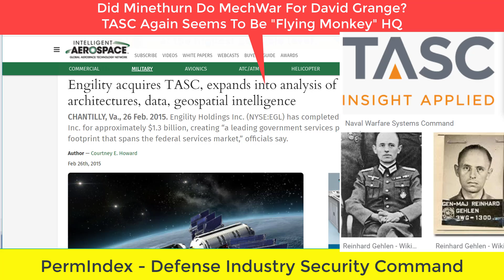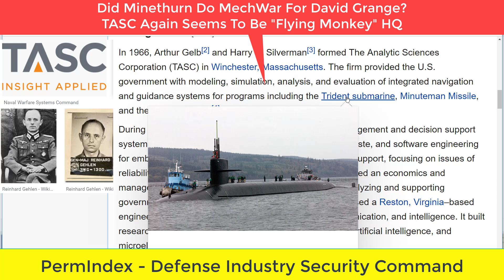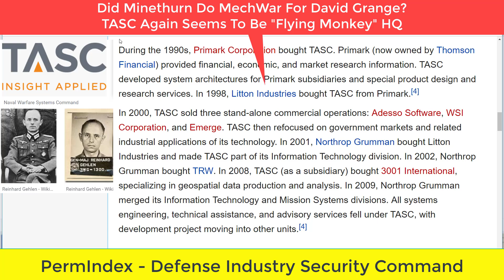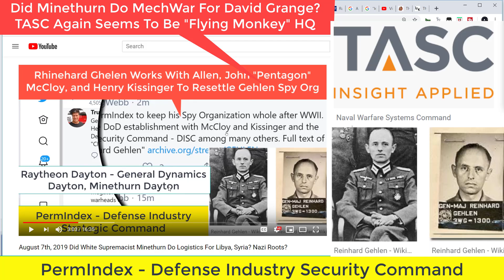Aug 2019 - Gehlen's Heritage At Wright Patterson - Drone Swarms For Field Testing At Ft. Huachuca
TitleNuclear Materials Subject Matter Expert
Dates EmployedJan 2011 – Jun 2012
Employment Duration1 yr 6 mos
Provided acquisition and project management, expert advice, and analysis support to the Cooperative Threat Reduction program and the Defense Threat Reduction Agency. Supported the Global Nuclear Lockdown program as an expert on nuclear material safeguards and storage, focusing on efforts to secure vulnerable fissile material worldwide.

Northrop Grumman Information Systems
RDT&E Program Manager
Company NameNorthrop Grumman Information Systems
Dates EmployedAug 2004 – Dec 2010
Employment Duration6 yrs 5 mos
Supported the Nuclear Technologies Directorate, Defense Threat Reduction Agency. Assisted government lead in coordinating activities of five Nuclear Technologies divisions, providing financial management support and advice and conducting budget analyses. Developed budget and program execution briefings and papers.

Company NameUS Air Force
Total Duration9 yrs
TitleChief, Science and Technology Branch, Joint Staff
Dates EmployedJul 2002 – Jul 2004
Employment Duration2 yrs 1 mo
Advised Joint Staff J2, CJCS, and SecDef on worldwide issues related to WMD - ballistic missile, nuclear, biological, and chemical. Supervised military and civilian experts in analyzing all-source information for presentation to senior decision makers, and served as the J2's focal point for all technical WMD requirements.

TitleBranch Chief, Special Projects Branch, Combat Support and Analysis Division, HQ USAF
Dates EmployedJul 1998 – Jun 2002
Employment Duration4 yrs
Responsible for projects supporting the development of the Air Force Science and Technology Program. Analyzed program options for the Program Objective Memorandum, Budget Estimate Submission, and President's Budget.

New Detection Sensors For DTRA with TASC

George Webb dives into the operations of TASC, a company deeply involved in "aerospace" and "engineering." This report highlights potential connections and activities, offering valuable "engineering insiders" perspectives. The discussion frames a broader context, perhaps hinting at connections to the "us army" or even broader "military history" topics. This investigation sheds light on specific aspects of "aeronautical engineering" within the defense sector.